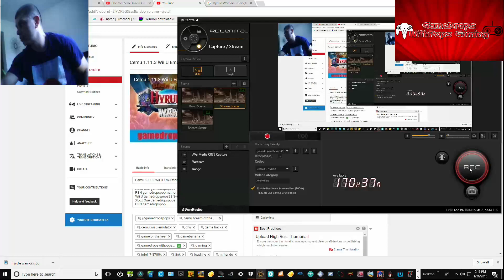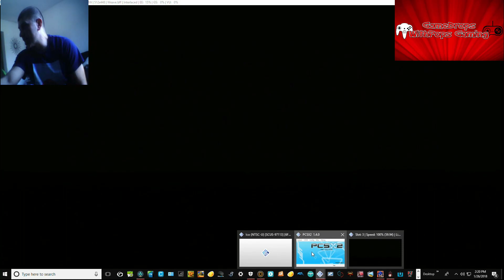Let's Play Ico a Golden Retro Sony PlayStation PS2-PS3 gaming gem Pt 10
Sometimes you find hidden gaming gems and sometimes you don't.  So far Ico has gotten my undivided attention .  Just awesome
Wii U gamedropspops23 Switch friend code is SW-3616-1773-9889 Xbox One gamedropspops